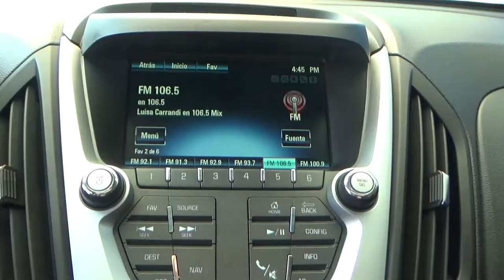Chevrolet / Equinox / 2017 - H6205628